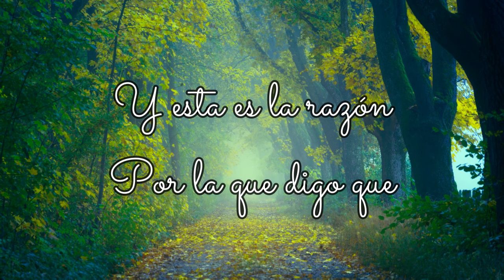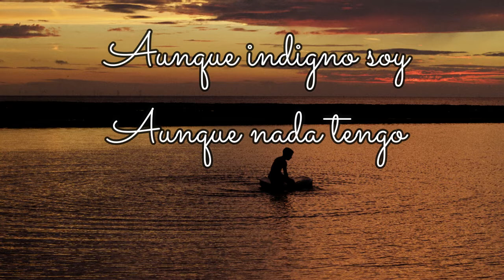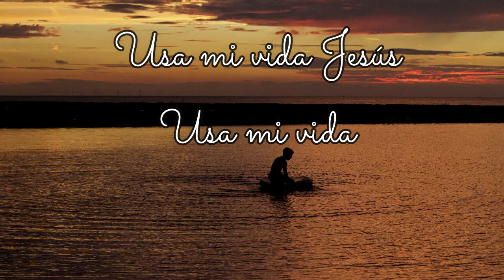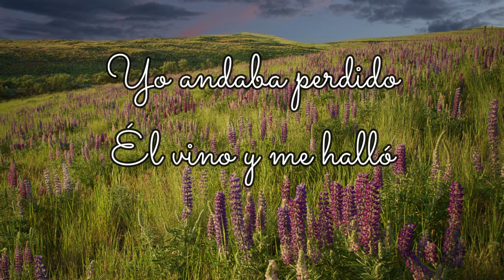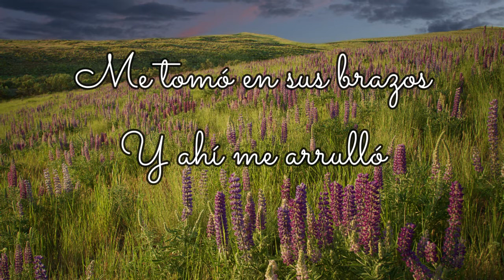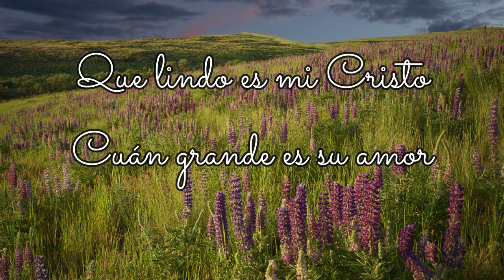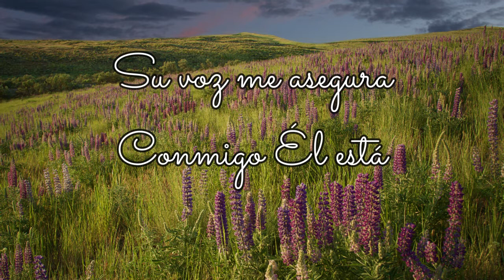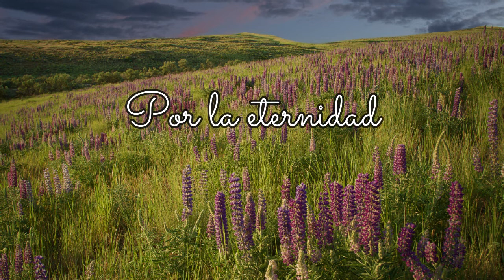3 Canciones cristianas del ayer en Bolero. Te harán recordar buenos tiempos, CANTA CONMIGO🎙️